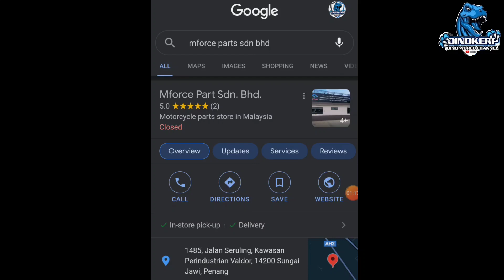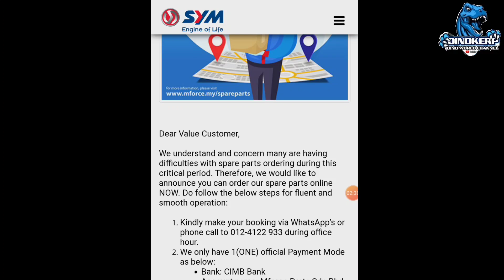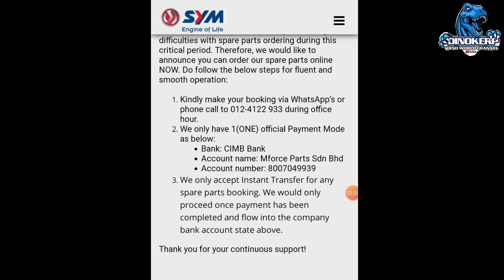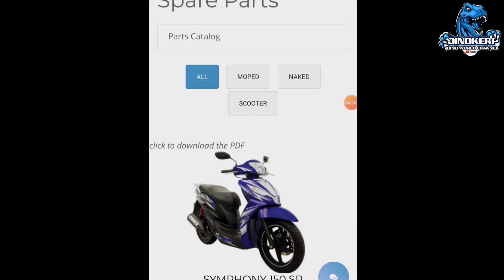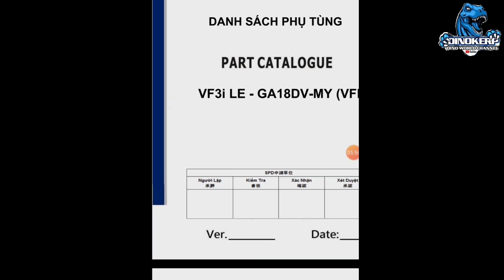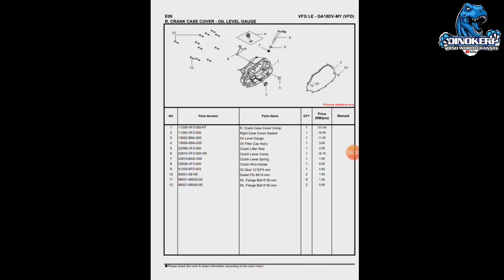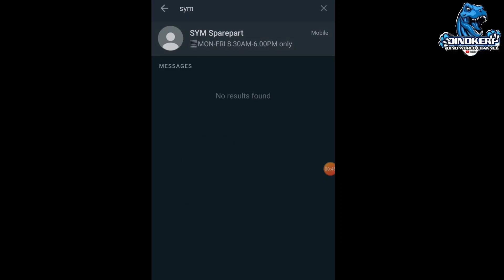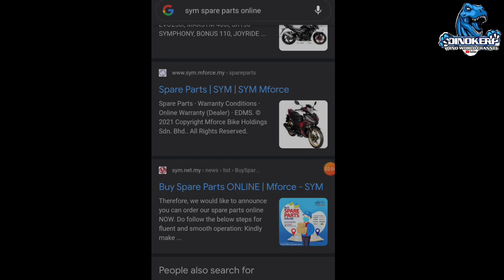SYM VF3i | Cara Beli Spare Parts Secara Online Dari MForce | Mudah dan Cepat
C&P Mesej dari Mforce

Dear Value Customer,

We understand and concern many are having difficulties with spare parts ordering during this critical period. Therefore, we would like to announce you can order our spare parts online NOW. Do follow the below steps for fluent and smooth operation:

Kindly make your booking via WhatsApp’s or phone call to 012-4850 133 during office hour.
We only have 1(ONE) official Payment Mode as below:
Bank: CIMB Bank
Account name: Mforce Parts Sdn Bhd
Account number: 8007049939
We only accept Instant Transfer for any spare parts booking. We would only proceed once payment has been completed and flow into the company bank account state above.